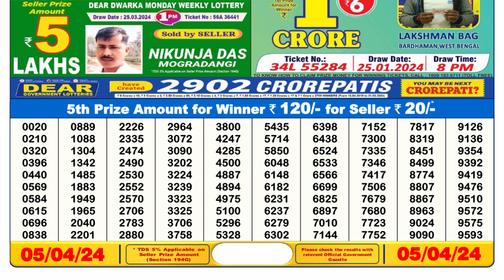Nagaland Lottery Sambad Live 6pm 05.04.24